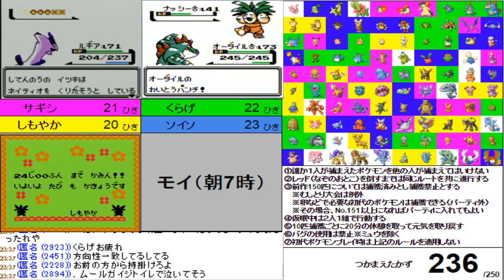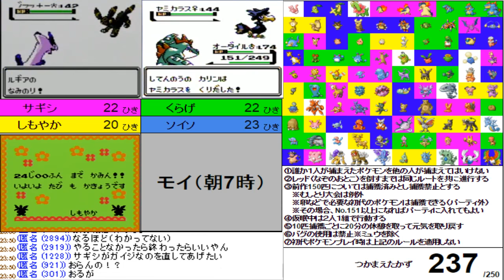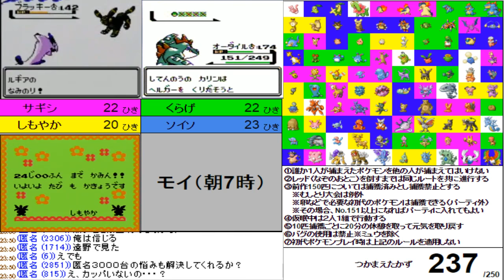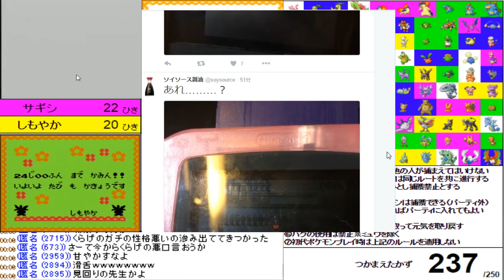(#10) ポケモン250匹集めるまで終われません!【金・銀】